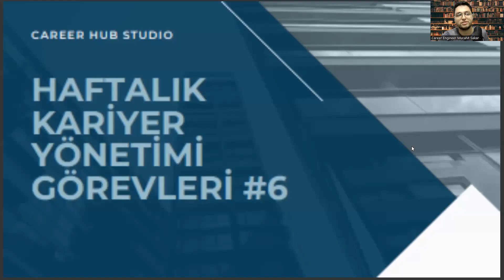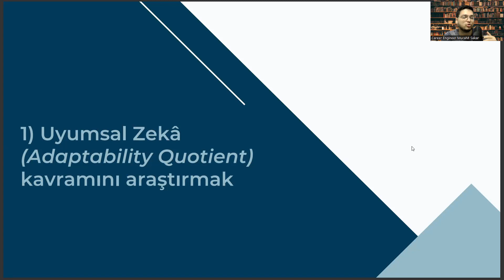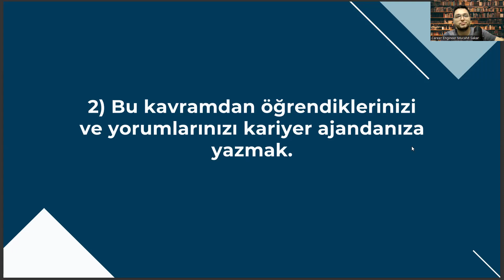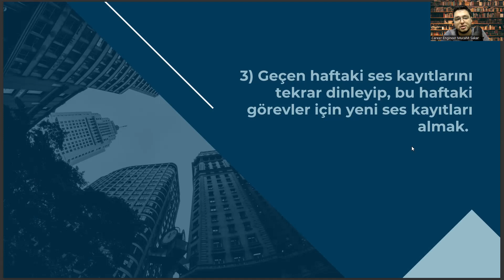Bankacılık ve Finans Bölümüne Yönelik Haftalık Kariyer Görevleri #6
bankacılık taban puanları 4 yıllık 2022,
bankacılık ve sigortacılık taban puanları 4 yıllık 2022,
finans ve bankacılık taban puanları 2022,
bankacılık ve finans taban puanları 4 yıllık
bankacilik ve finans taban puanları,
ea bölümleri,
beykent üniversitesi,
finans ve bankacılık sıralama,
iktisat,
sağlık yönetimi nedir,
bankacılık ve sigortacılık dersleri,
bankacılık ve finans taban puanları,
bankacılık taban puanları,
finans ve bankacılık bölümü,
bankacılık ve sigortacılık,
bankacılık ve finans ne iş yapar,
uluslararası finans ve bankacılık,
finans ve bankacılık maaş,
finans ve bankacılık dersleri,,
bankacılık ve finans dersleri,
bankacılık ve sigortacılık taban puanları,
uluslararası finans ve bankacılık taban puanları,
yök atlas,,
iktisat,
bankacılık ve finans yüksek lisans,
iktisat taban puanları,
finans ve bankacılık mezunu ne iş yapar,
işletme taban puanları,
bankacılık ve finans taban puanları 4 yıllık 2022,
uluslararası ilişkiler,
bankacılık ve sigortacılık taban puanları 4 yıllık
bankacılık ve sigortacılık ne iş yapar,
sınıf öğretmenliği taban puanları,
ea bölümleri,
beykent üniversitesi,
yok atlas,
iktisat,
sağlık yönetimi nedir,
bankacılık taban puanları,
bankacılık ve sigortacılık,
yök atlas,
iktisat,
iktisat taban puanları,
işletme taban puanları,
uluslararası ilişkiler,
ea bölümleri,
beykent üniversitesi,
yok atlas,
iktisat,
sağlık yönetimi nedir,
bankacılık taban puanları,
bankacılık ve sigortacılık,
yök atlas
iktisat
iktisat taban puanları
işletme taban puanları
uluslararası ilişkiler
ea bölümleri,
beykent üniversitesi,
yok atlas,
iktisat,
sağlık yönetimi nedir,

Kariyer Yönetimi,
Kariyer Planlama,
İşe Alım,
CV Hazırlama,
Özgeçmiş Hazırlama,
İş Başvurusu,
İş Fırsatları,
Kariyer Geliştirme,
İş İlanları,
İş Arama Motorları,
Networking,
İşyeri Kültürü,
İşyerinde Yükselme,
İş Değiştirme,
İş Hayatı Dengesi,
İş Tatmini,
Kariyer Hedefleri,
Kariyer Geliştirme Planları,
Kariyer Yolları,
Liderlik,
Performans Yönetimi,
İşletme Yönetimi,,
İşletme Geliştirme,
Girişimcilik,
Yaratıcılık,
İşyeri Stresi Yönetimi,
Kişisel Markalaşma,
İşyerinde İlişkiler,
Takım Çalışması,
Yönetim Becerileri,
Mentorluk,
Kariyer Danışmanlığı,